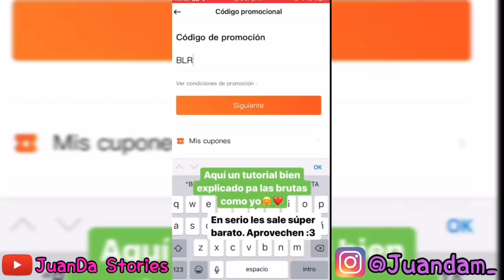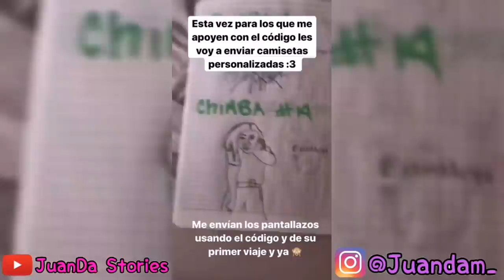JuanDa de convierte en la tía fracasada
*somos una cuenta de seguidores*